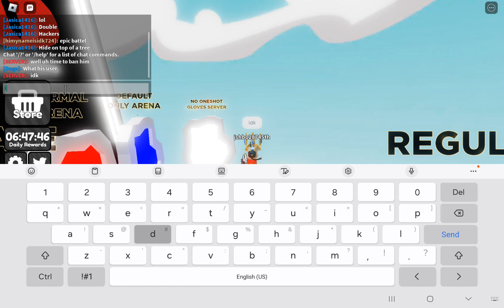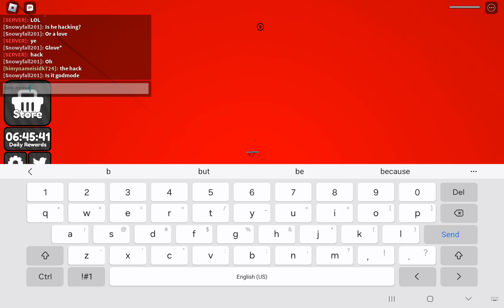this is just straight up funny